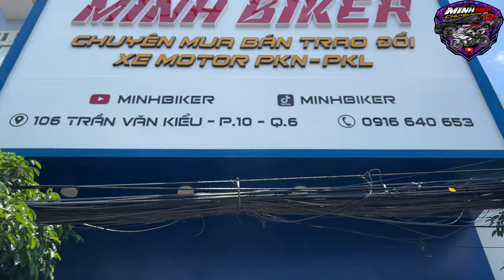CBR150R ABS GIÁ CỰC TỐT CHỈ 50 TRIỆU LÀ CÓ XE CBR150R VÀ YAMAHA MT15 - MOTO GIỜ QUÁ RẺ